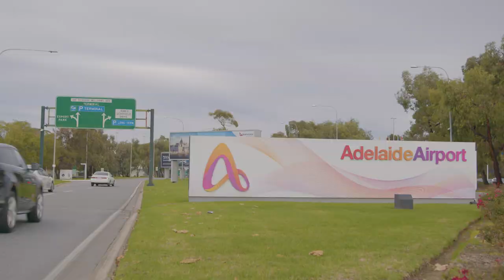Travis’ journey from lost soul to First Nations artist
[Transcript]

[Travis] when I get my own designs, I just start thinking like what to do and what patterns to do. I do like emu's and like Aboriginal men in the background there and Eagles and stuff.
so my name's Travis and I'm from Northern Territory and yeah I want to be an artist.

[Travis talking about his painting] Water holes with people. Emus, possums...

[Travis] When I was in Adelaide, I was getting myself into mischief with the law doing some stupid stuff.

After two or three years of that I just finally gave up and I came down here.

[Andrea – Travis’ support worker] I'm Andrea Shevlin and I'm Travis' support worker, funded through his NDIS plan.

So Travis was diagnosed with fetal alcohol syndrome, an intellectual disability.

There were a lot of dark days for Travis, and I quickly sort of identified that he needed a high level of support.

I said it would be really good if we could connect Travis to his culture because I believed that was something that was missing.

I approached Yuandamarra and Nadia and said is there any way we could get Travis into a program of some sort.

They were wonderful. They straight away said he can come out to IWS and participate here.
We all worked hard, we were able to secure funding, and that was I think the turning point for Travis.

[Yuandamarra – Elder, Lore Man, and founder Red Centre Enterprises] My name is Yuandamarra and I'm a traditional owner from the Bundjalung / Yiman communities. I'm also recognised as a Medicine and Lore Man amongst communities in Australia.

Red Centre Enterprises started about 30 years ago. It was a vision from our elders, and I use the analogy: 'it was a seed planted that would feed our future generations' - and we've watched that seed grow.

[Travis] Yuandamarra's taught me a lot of stories, a lot of bush stuff, and some culture stuff.
Yeah, I've felt like I belong here.

[Sue – Travis’ mum] We've had amazing support coordinators on our team and just the right people.

It takes a village, and it certainly has taken a village for Travis to get to where he is today.

[Andrea] There's no comparison, it is just huge.

I love it, you know, to see someone actually progressing in life, at their pace, with the support that they need, and he has so much ahead of him.

[Yuandamarra] What we found is that Travis has taken up a passion with art and he's been able to reconnect with his culture.

I feel privileged to actually see what happens behind the scenes as they say, watching Travis's Journey.

[Travis] So I'm doing arts in residence at the airport. I'll be painting the canvases, selling my paintings.

My dream is, yeah, I want to be an artist and I just want to be right out there and tell Australia that I'm out there.

And my future is teaching the kids in the right path. I just want to yeah help them out and lead them in the right pathway.

[End Transcript]